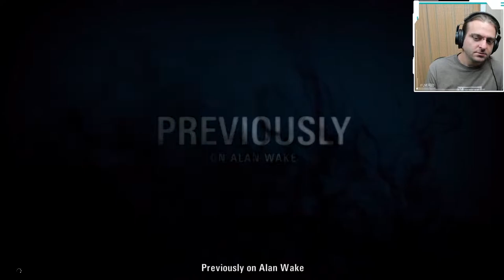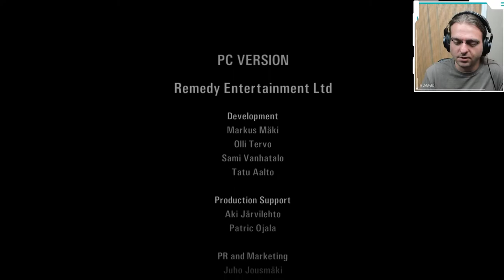Alan Wake - LETHAL WEAPON: HEAVY DUTY FLASHLIGHT! - Part 3 (Nightmare Difficulty)